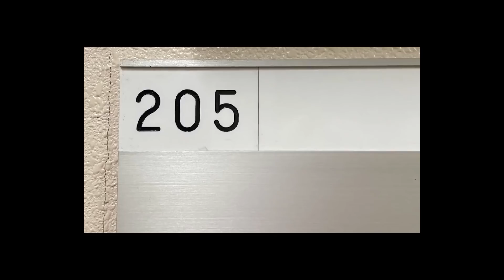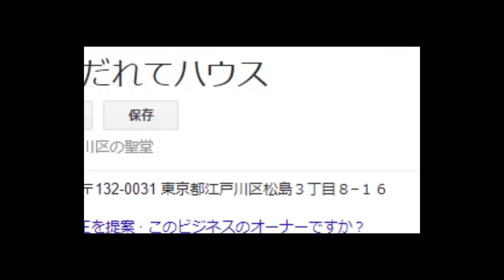進撃の巨人語りたすぎる人vsマジで興味ない人